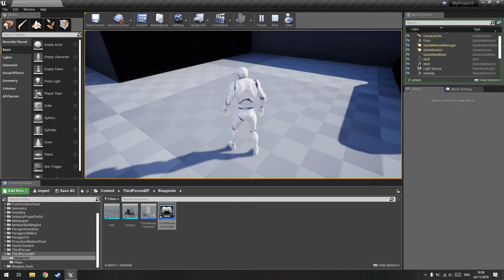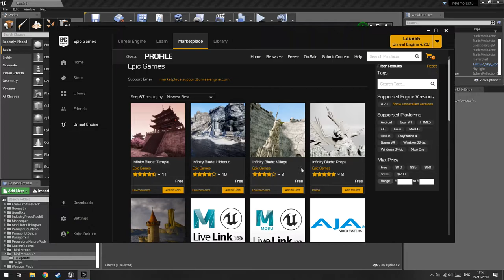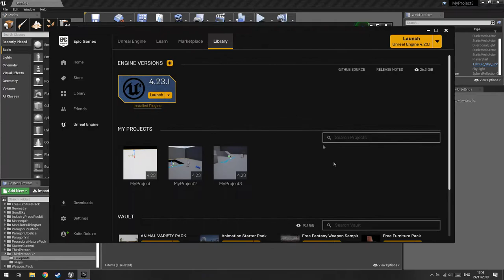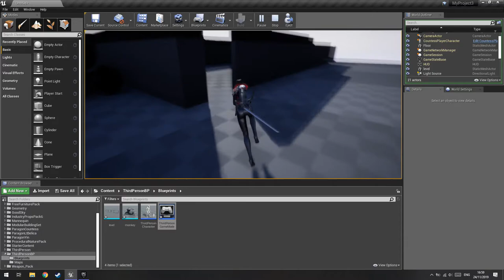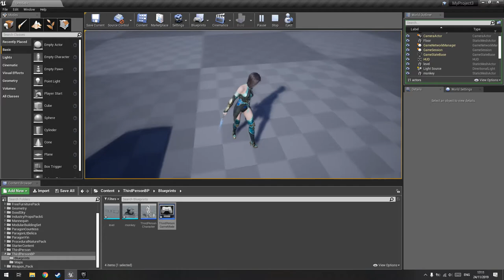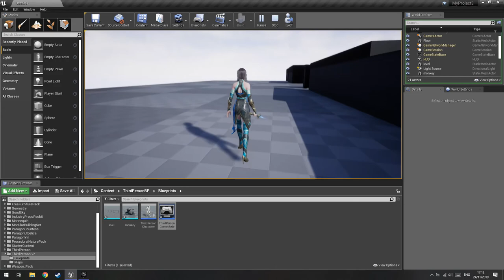Cara Mengganti Play Character di Unreal Engine 4!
oke pak,kali ini guwek akan memberikan sebuah video tutorial bagaimana cara mengganti play karakter di unreal engine 4,bisa dari egs atau pake karakter sendiri.

PSU : Gardu Listik
VGA : Bawaaan Mobo
FAN : Kipas Turbin
Processor : AMD Athlon x64 0.1 GHz
Motherboard : Motherboard Mati
HDD : Harddisk PS2
Casing : Kardus&Triplek
Monitor : GG 55 inch Curved Edition
Memory: 128MB Cap Tiga Setang
Headset : Samsul Wireless Edition(Emang gak ada kabel,karena digunting)
Mouse: Virtual Mouse
Keyboard: Virtual Keyboard
Kursi: Kursi Taman